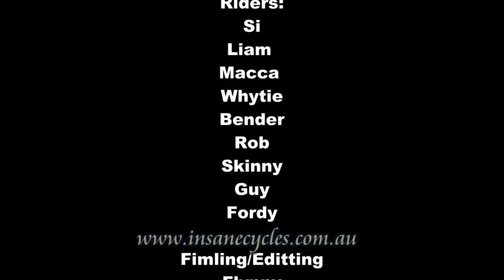Insane Film day Episode 4: The Crew